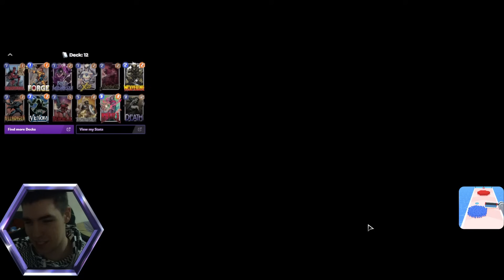This Deadpool Destroy Deck DESTROYED Marvel SNAP!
Do you play Marvel Snap? If you're like most people, the answer is a big YES! And if you're looking for a deck that can DOMINATE the game, you need to check out the Deadpool Destroy Deck!

In this video, we'll take a look at the ANNIHILUS STATURE DECK and how it can help you dominate Marvel Snap. Not only is this deck insanely versatile, but it's also FUN and ADDICTIVE to play! So if you're looking for a deck that can take your Marvel Snap gaming to the next level, give the Deadpool Destroy Deck a try!